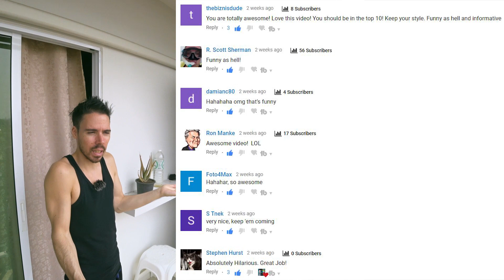I Have A Secret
I've been keeping a secret for a month now.  A dark secret of mysteries so mysterious, the universe would implode if it ever got out. But it's time.

I have a new secret youtube channel and it's not about health. Camera Conspiracies.  It's my tech channel where we talk about cameras, video tips for youtubers, rants about technology and conspiracies.

Inspired by some of my favourite camera channels on youtube, Peter Gregg, The Camera Store TV, Potato Jet, and others like Tony Northrup and Max Yuryev.

HEALTH STUFF

CAMERA GEAR